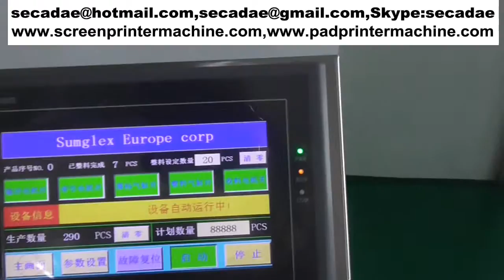coupon automatic egg carton labeling machine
automatic egg carton labeling machine and automatic egg carton

labeling machine be design making Sumglex Europe corp china . They are cheap automatic egg box container

self-adhesive labeling machine labeling systems in china.

Please buy automatic egg carton labeling machine.

Sumglex full automatic egg carton labeling machine is perfectly if you had  purchase coupon automatic egg

carton labeling machine.Perhaps you want to know  Where to buy automatic egg carton labeling machine.

Ms Ada
Sale Manager
Sumglex Europe Corp
skype: secadae